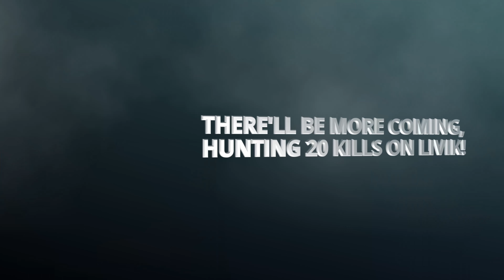19 Kills on Livik | Breaking my Personal Record! | PUBG Mobile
Full uncut match on Livik with 19 kills and a chicken! Attempting to take on a world record for the most kills on Livik!